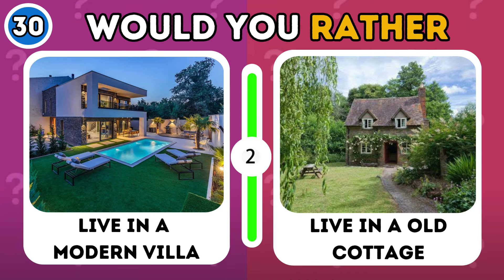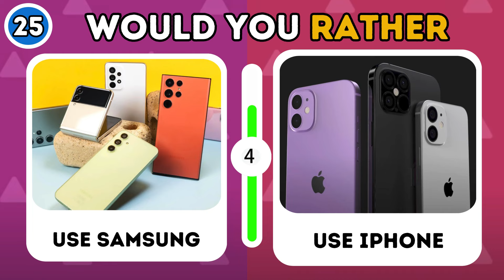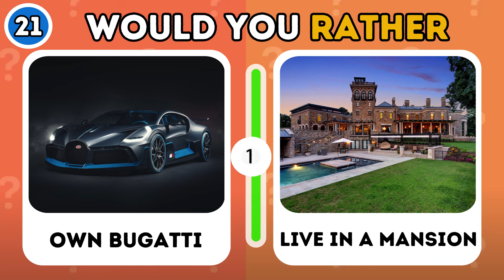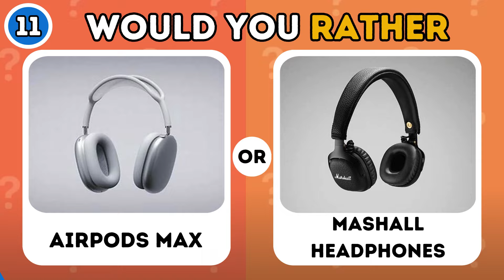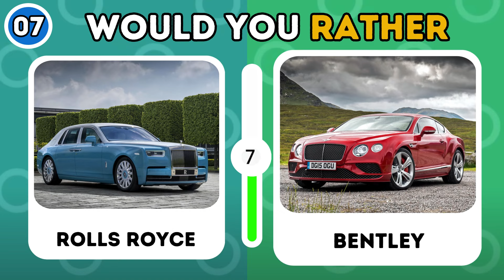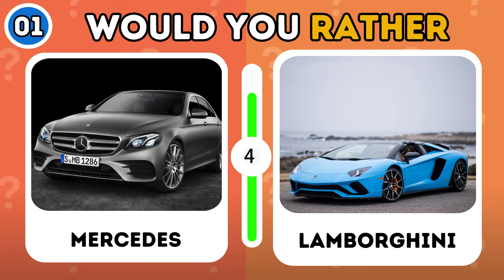Would You Rather 😲 Luxury Edition 💎👑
In today's video, I present to you a new "Would You Rather" video, luxury edition! 💎

If you are a fan of pub quizzes, step into the world of knowledge and excitement with The Quiz Time channel, where we bring you the finest trivia quizzes and daily quiz challenges to test your general knowledge!